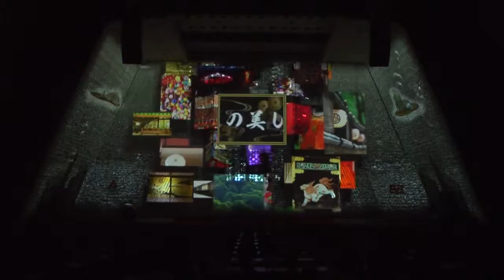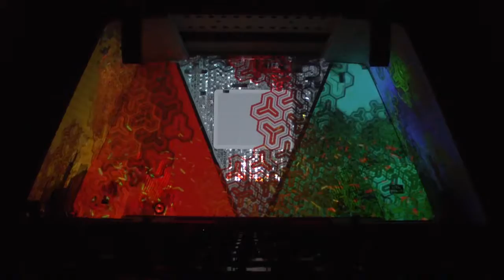Kyoto International Conference Center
Visual projections, using traditional Japanese textures, symbols and motifs, are mapped to the interior architecture of the Kyoto International Conference Center, a building designed by noted Japanese architect, Sachio Otani. The three-dimensional shapes and hexagonal framework of this modern building are inspired by traditional Japanese forms. So too the visual mapping, together with the soundscape, reference classic themes.